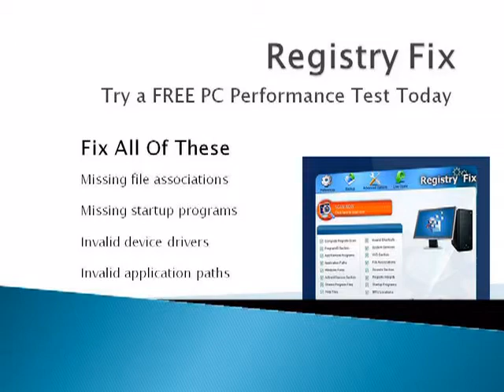fix PC errors, Fix XP registry, Vista registry,startup repa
fix PC errors, Fix XP registry, fix Vista registry, system32 error, computer freezes when, computer freezes after, Windows XP freezes, startup repair, Windows 7 freezes